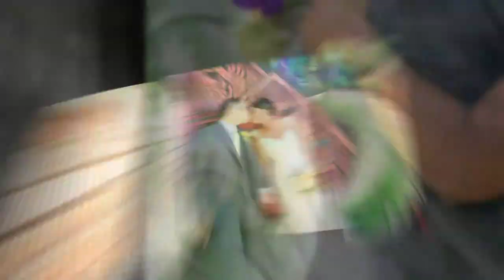Orange County Wedding Photographers | San Pedro Wedding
A Shutter in Time Photography are professional wedding photographers based in Huntington Beach, CA.  We specialize in wedding photography and engagement pictures and offer affordable wedding photography packages. We also offer family portrait photography including family portraits, couples portraits, newborn pictures, baby portraits, child portraiture, senior pictures, pet photography, maternity pictures, special event coverage and more.  We service Los Angeles County, Orange County, Riverside County, San Diego County and surrounding areas including Fountain Valley, Irvine, Costa Mesa, Long Beach, Newport Beach, Huntington Beach, Anaheim, Garden Grove, Westminster, Yorba Linda, Fullerton, The City of Orange, Placentia, Buena Park, Stanton, Lake Forest, Mission Viejo, Aliso Viejo, Brea, Rancho Santa Margarita, San Juan Capistrano, Cypress, Cerritos, and more.